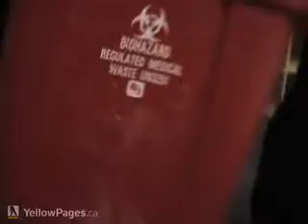BIO-SOLUTIONS.CA -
The most trusted name in preserving well-being in our communities. We are the solution.